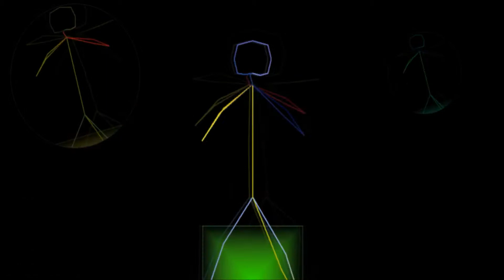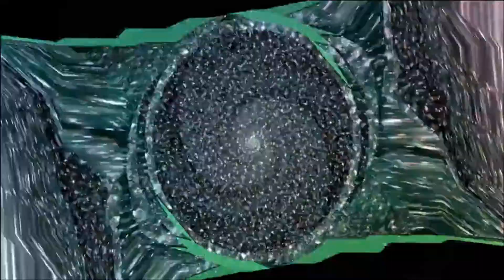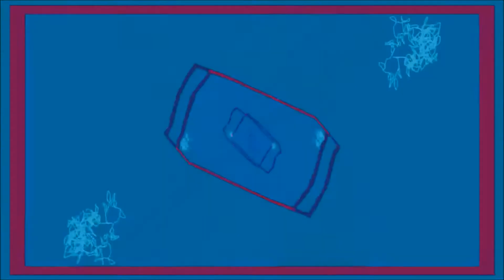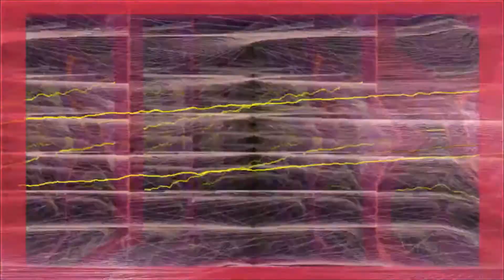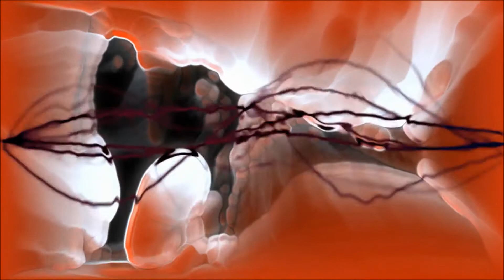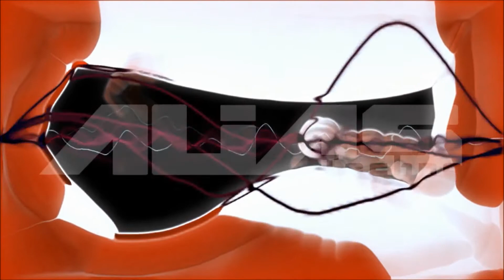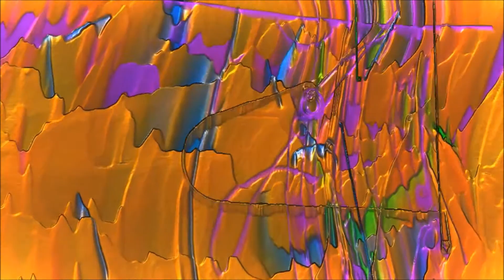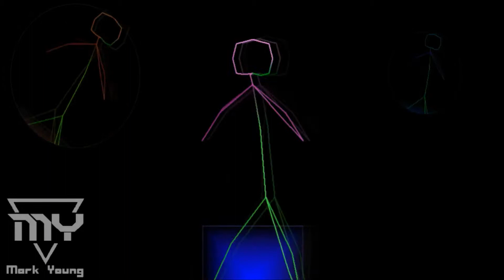Mark Young - Alias Techno exclusive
This week on Alias Techno we have a fantastic guest set from Mark Young!
Mark started DJing in Clynnog fawr doing parties in 1998, and since then has been a prevalent name all around North Wales and beyond, running his own nights and playing with artists such as Billy Nasty!
Mark plays many genres, but his true love is Techno.
Much love
The Alias Crew